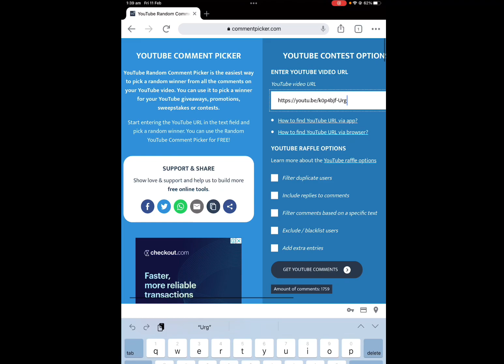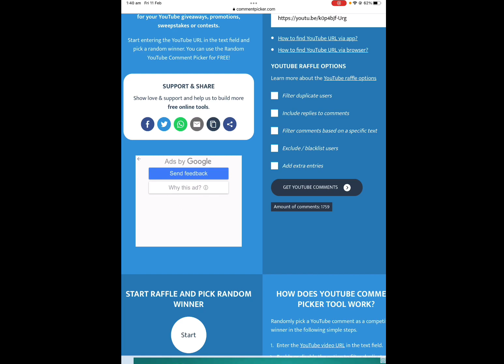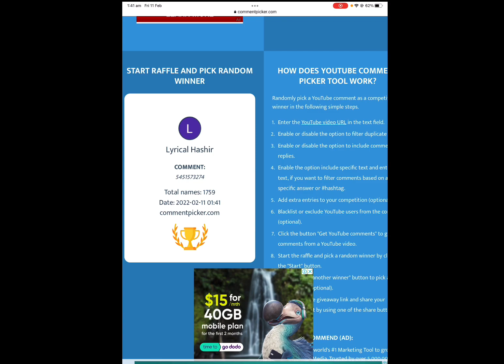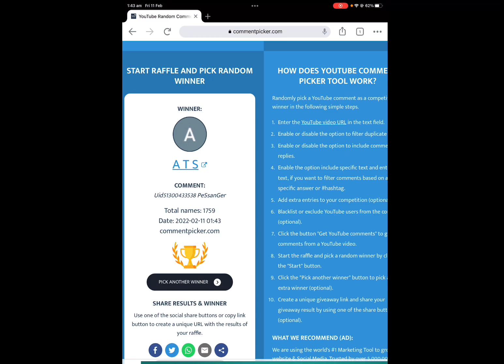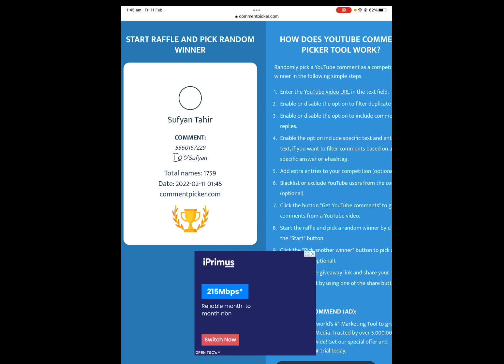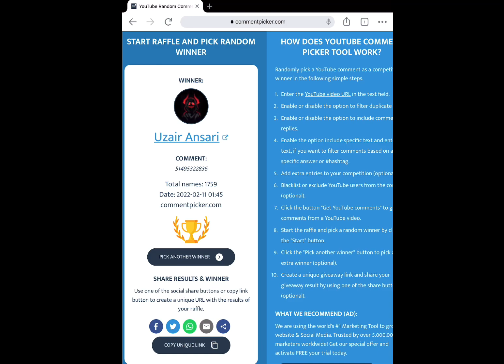Winners Announced🔥.! 20 RP Giveaway Winners Are Here Pubg Mobile